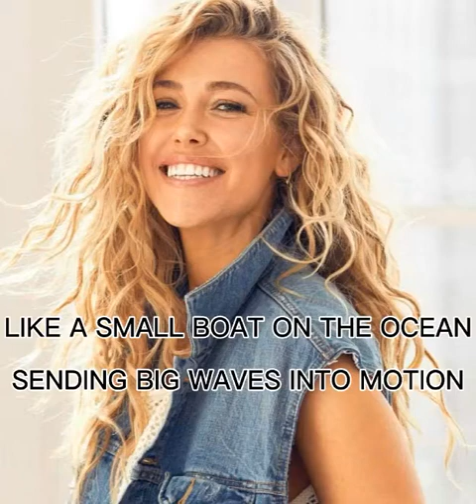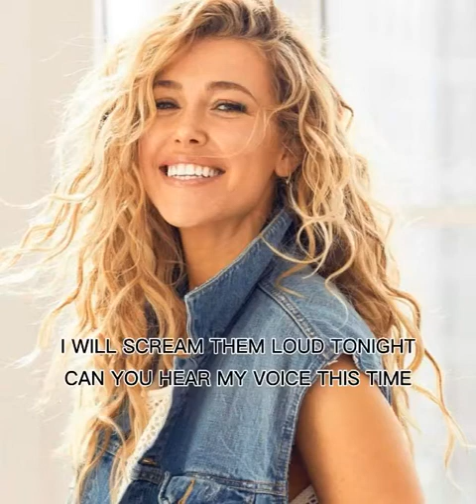FIGHT SONG | By: Rachel Platten (Lyrics)